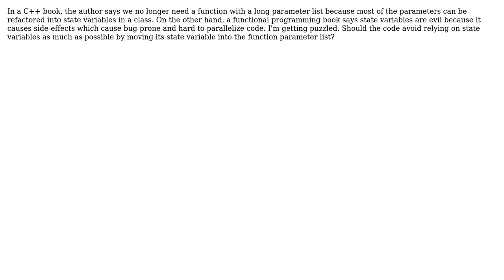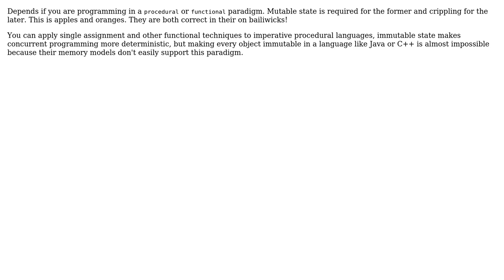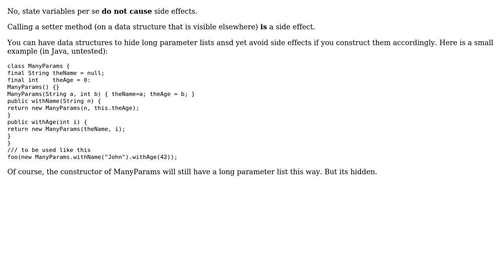Software Engineering: Long parameter list versus long state variable list (3 Solutions!!)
Software Engineering: Long parameter list versus long state variable list

With thanks & praise to God, and with thanks to the many people who have made this project possible! | Content (except music & images) licensed under CC BY-SA | Music | Images & others | With thanks to user Travis J user TomCaps user Ingo and the Stack Exchange Network Trademarks are property of their respective owners. You are responsible for your own actions.